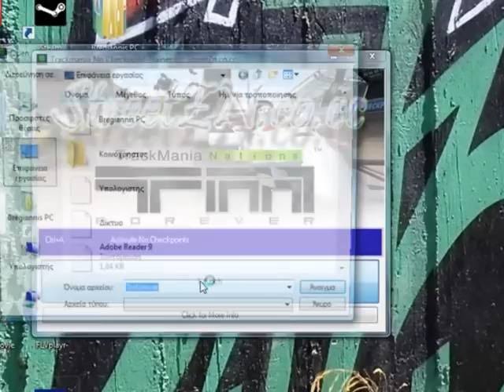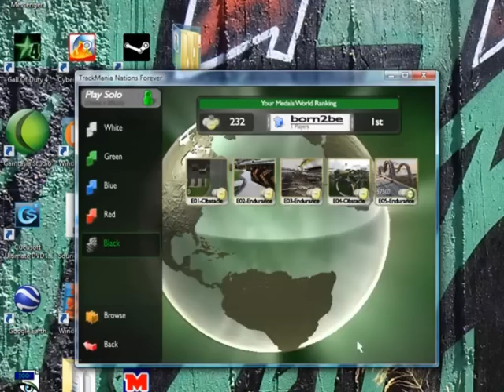TRACKMANIA NATIONS CHECKPOINT HACK !! BLACK MAP!! (its goin down LP)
trackmania nations checkpoint hack in the fourth black map from singleplayer